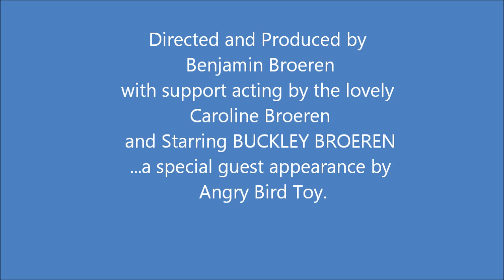The Buckley Show Episode 1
My wife and I showcase some of the tricks and funny behaviors of our beloved dog, Buckley.